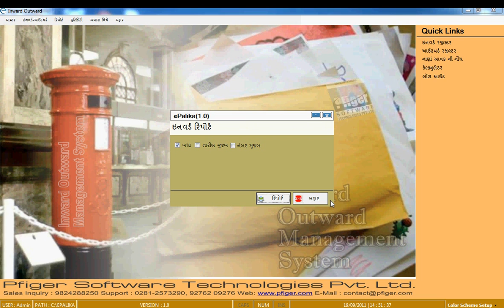08 Inward-Outward - Report - 01 Inward Register